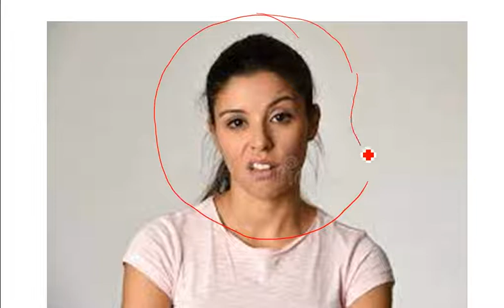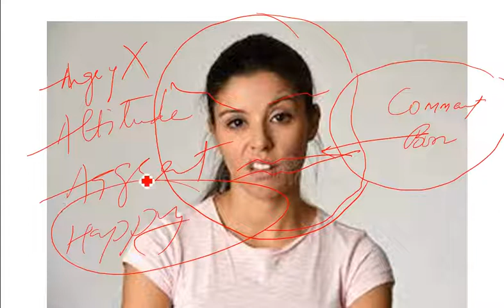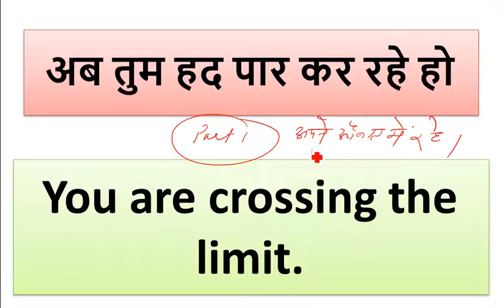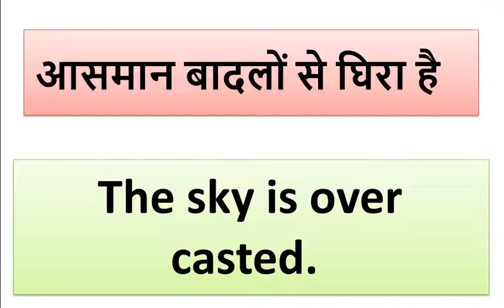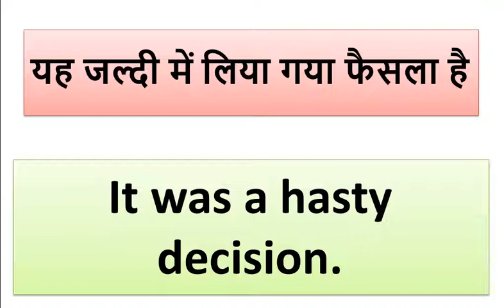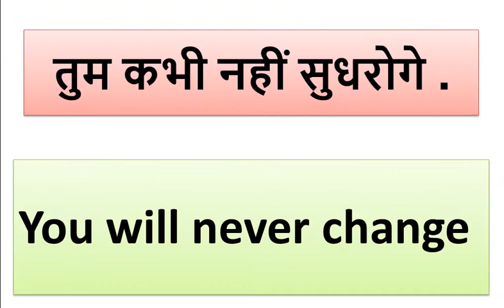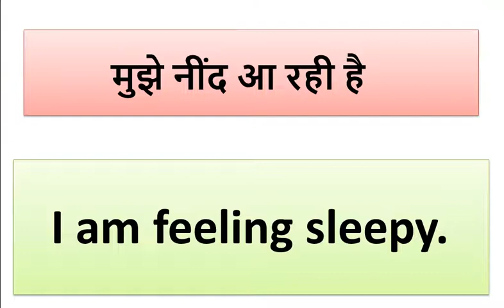500 Daily Use English Sentences | रोज़ बोले जाने वाले English Sentence | Spoken English Practice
अपना आशीर्वाद देना ना  भूले। Comment Box में लिख कर जरूर बताएं प्रयास कैसा रहा |
House Hold Chores|
आज के समय में सफल होने के लिए English जानना बहुत जरुरी है  और आपको आपकी स्पोकन इंग्लिश Spoken English को बेहतर बनाने में Premgyan सहायता करेगा |